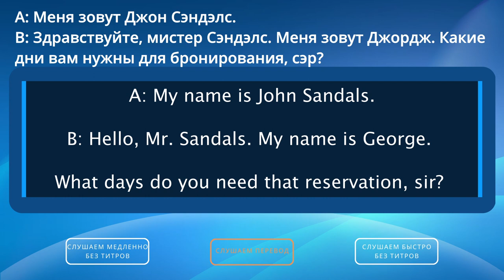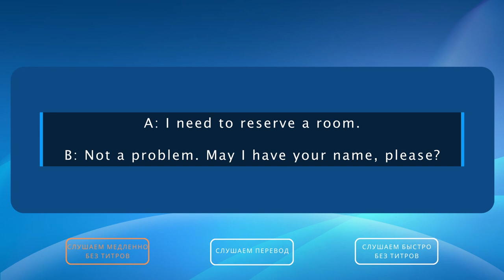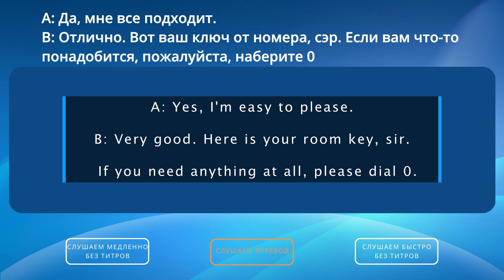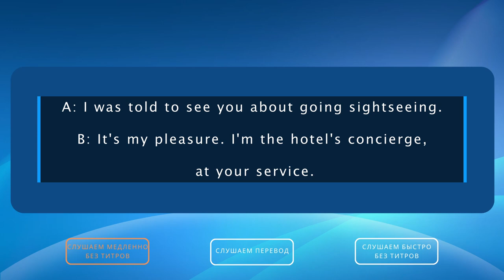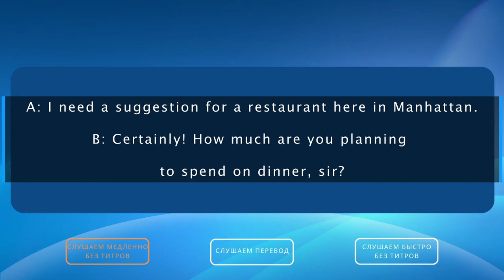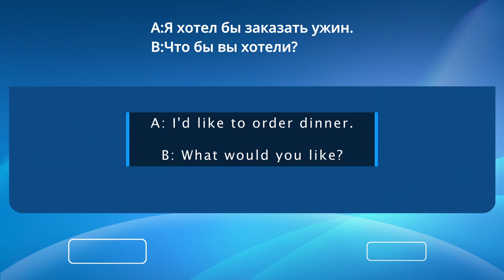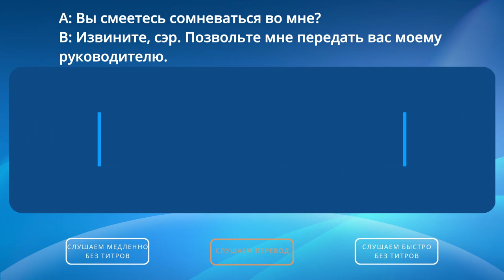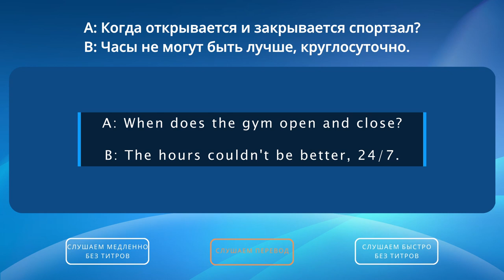Английский на слух. Курс аудирования. 3 уровня мини диалогов.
00:00 - Calling to get a reservation Dialogue 1
03:53 - Calling to get a reservation Dialogue 2
07:31 - Calling to get a reservation Dialogue 3
11:32 - Checking into the hotel Dialogue 1
13:52 - Checking into the hotel Dialogue 2
15:55 - Requesting a wake-up call Dialogue 1
17:42 - Requesting a wake-up call Dialogue 2
19:07 - Asking the concierge for sightseeing advice Dialogue 1
22:43 - Asking the concierge for sightseeing advice Dialogue 2
25:57 - Asking the concierge for sightseeing advice Dialogue 3
29:24 - asking the Concierge for Restaurant advice Dialogue 1
31:43 - Asking the concierge for sightseeing advice Dialogue 2
33:52 - Asking the concierge for sightseeing advice Dialogue 3
36:18 - Talking to a Room service Dialogue 1
38:38 - Talking to a Room service Dialogue 2
40:49 - Calling to report a cocroach problem Dialogue 1
42:40 - Calling to report a cockroach problem Dialogue 2
44:17 - Calling to report a cockroach problem Dialogue 3
45:55 - Asking about the Hotel Gym Dialogue 1
48:16 - Asking about the Hotel Gym Dialogue 2
50:15 - Asking about the Hotel Gym Dialogue 3

В этом видео вы узнаете, как правильно вести беседу на английском языке в отеле.
Английский на слух очень полезен, если вы работаете или управляете автомобилем.
Мы представим вам несколько диалогов - типичных ситуаций, которые могут возникнуть во время проживания в гостинице, и покажем, как на них реагировать и что говорить на английском.
Это отличный способ попрактиковать свой разговорный английский и подготовиться к поездке в англоязычную страну.